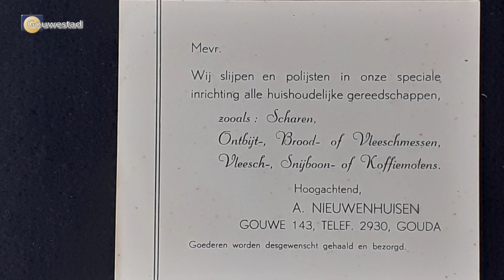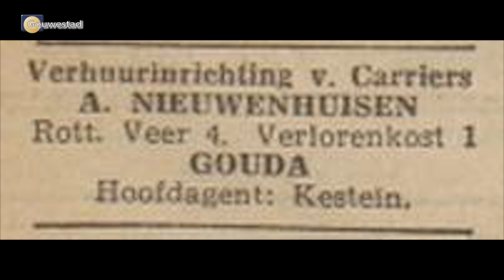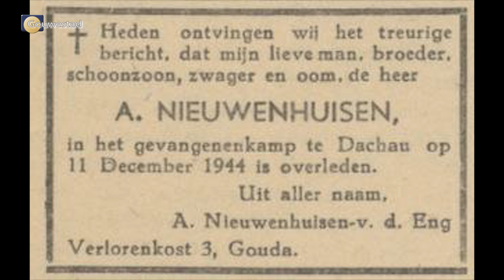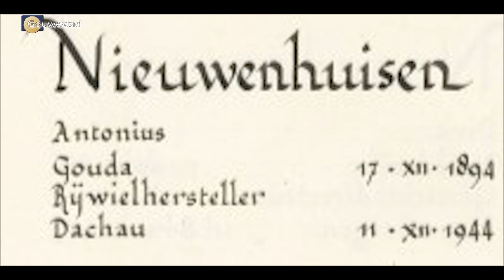Struikelsteen voor Toon Nieuwenhuisen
Hij had een werkplaats op de Hoge Gouwe en was vroeg in de 2e wereldoorlog betrokken bij het verzet in Gouda.
Hij overleefde de oorlog niet en ter nagedachtenis is er onlangs een struikelsteen geplaatst voor zijn voormalige werkplaats. Zijn woonhuis bestaat al lange tijd niet meer.
Historicus Peter Beukema vertelt zijn levensverhaal.